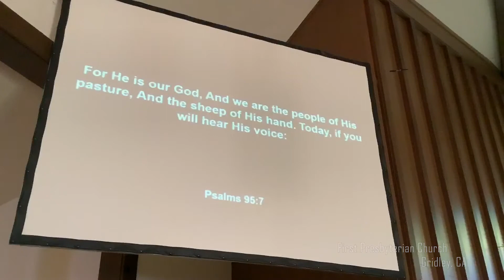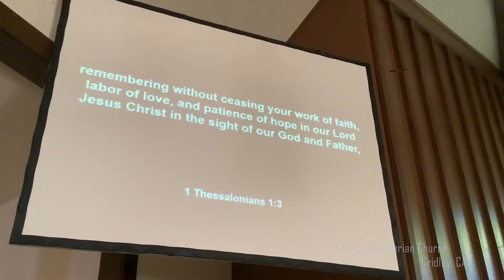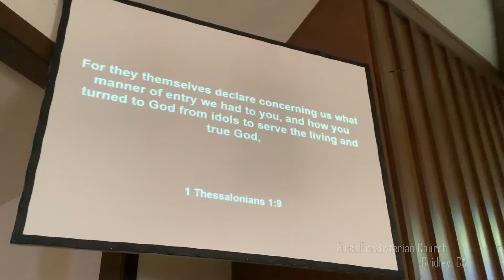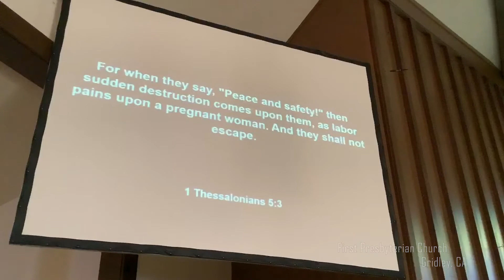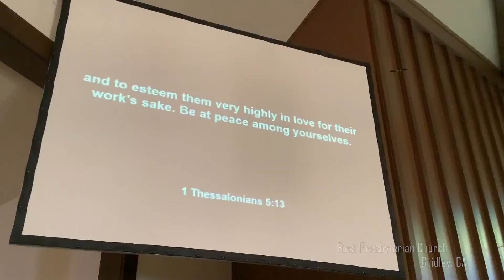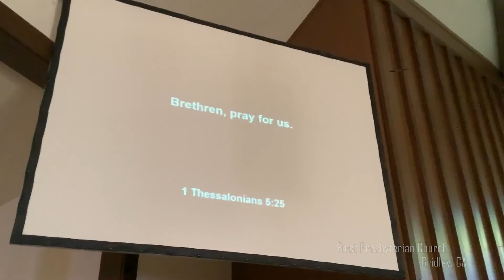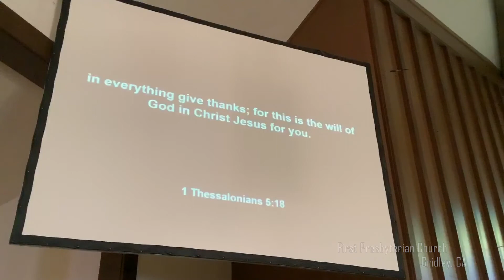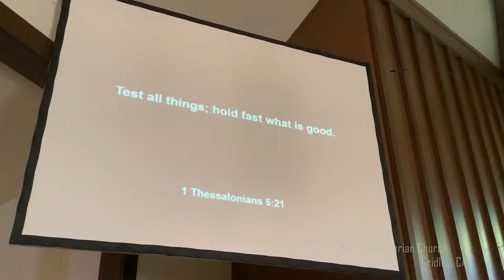Don't Quench the Holy Spirit and Test Everything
Follow us as we study through 1 Thessalonians. We dive into how it must have looked like to them as they would walk out their front door and how what we see when we walk out our front door. The lessons in The Bible fit today just like they did when they were written. We must be obedient and keep our eyes open to what may walk in our path.

Pastor Jose “Jolis” Villalobos

First Presbyterian Church of Gridley is only Presbyterian in name. We have separated form PCUSA and are now only governed by our own elders and congregation. We are Bible based and spirit led. Join us in our services and hear how The Lord is leading this congregation.

If you would like to tithe or give a love offering you can mail check too

FPC of Gridley
Gridley CA, 95948